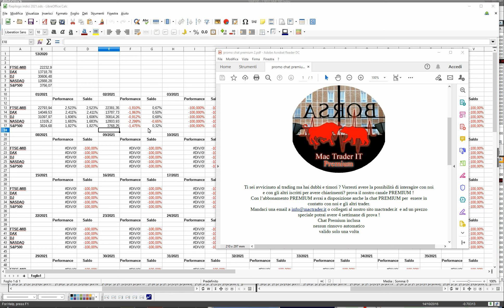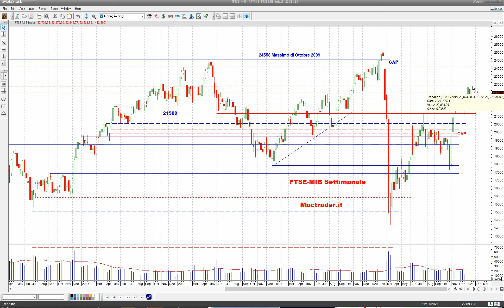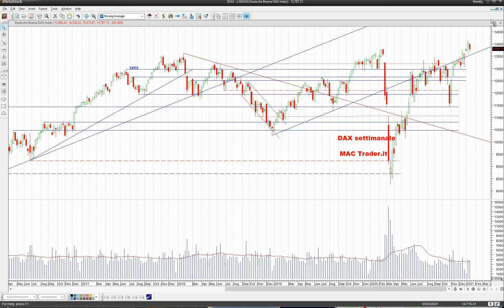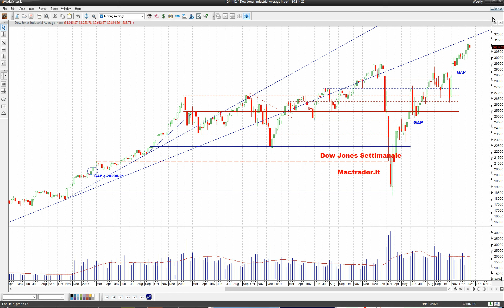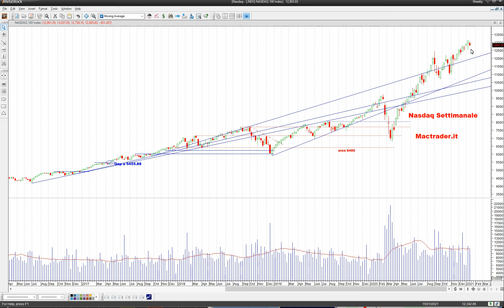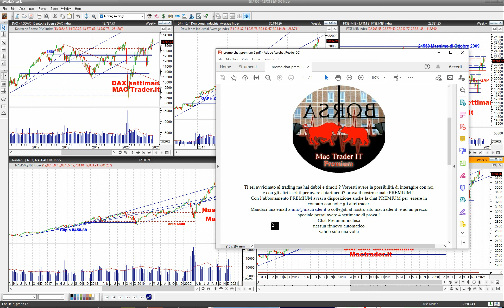Panoramica dei principali mercati del 17 gennaio 2021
Settimana densa di avvenimenti quella che si è appena conclusa: secondo impeachment per Trump, nuovi stimoli all'economia USA, nuovi aiuti banca centrale cinese, crisi di governo italiana e la scoperta di nuove varianti del covid. Facciamo il punto della situazione per comprendere gli scenari futuri. Buona visione!
MAC Trader